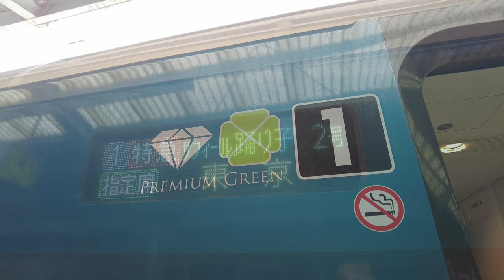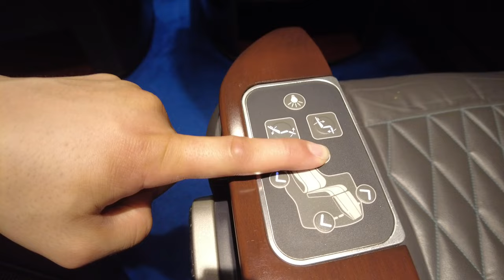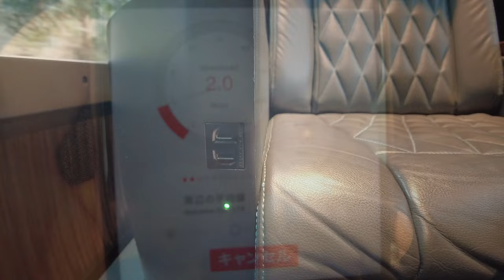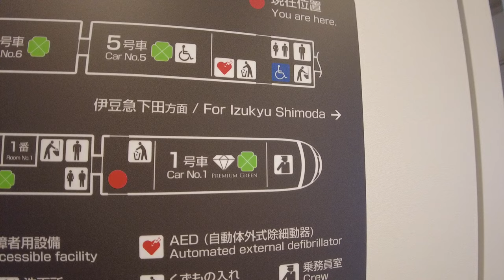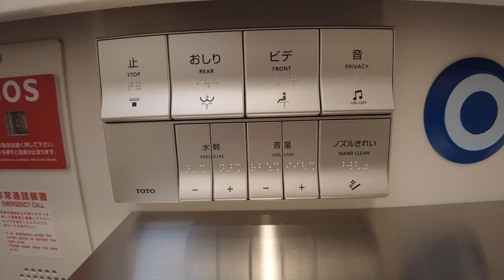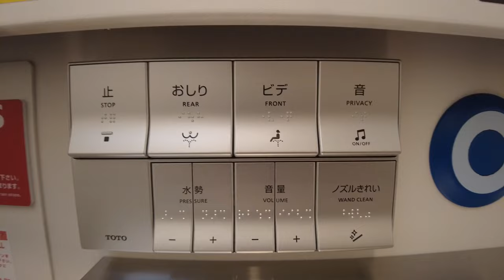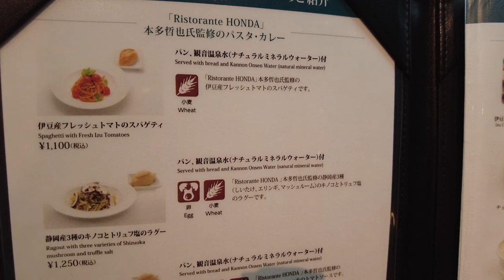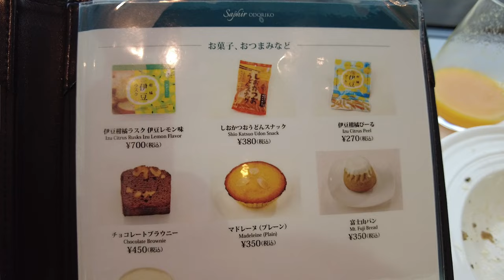Japan's most luxurious limited express train 🚃😄 Odoriko Safir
Izu is one of the leading tourist destinations in Japan with good access from the metropolitan area.
JR's highest-class limited express vehicle "Safir Odoriko" operates here.
This time, I used the premium green seat (11,425 JPY) from Izukyu-Shimoda station to Tokyo station.

■ Location
Izukyu-Shimoda Station

[First Train] Limited Express Safir Odoriko Premium Green Ride Note  Tokyo Station → Izukyu-Shimoda Station  3 / 14-04

I would be grateful if you could tell me your impressions from the comment section (* ´ω` *)

Safir Odoriko
Premium Green
Hospitality Travel to Japan

0:00 Opening
0:13 I tried riding the Safir Odoriko Premium Green!
7:50 Restroom / Green seat private room (Cars 2 and 3)
13:00 Cafeteria (Car 4)
16:25 End point, to Tokyo Station

Local sightseeing and cooking, on this channel
I also thank the people I meet and post a video as a video record.

Video editing is done by a complete amateur.
The editing may be unsightly or the music may not be good, but
We hope you enjoy watching it with warm eyes.

If you notice anything about the content, please comment and rate it.
It will be encouraging in the future (* ´ω` *)

■ Caution
・ The title, video description, and subtitles are automatically translated and may be incorrect.
・ The amount introduced in the video may change depending on the time and rate.
・ If you want to know the exact information, please access the official website and check (* ´ω` *)